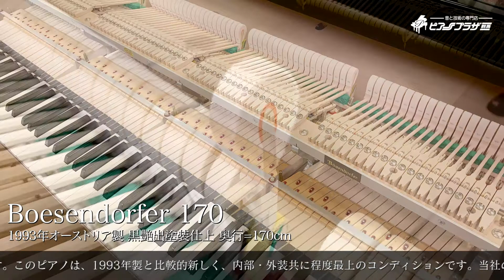【売約済】ベーゼンドルファー170（Bösendorfer 170） 1993年オーストリア製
ご購入ありがとうございました。

1993年オーストリア製／黒艶出塗装仕上／奥行=170cm

【ベーゼンドルファーの定評のあるモデル。
サロンやプロの練習用などに多用途に対応。】

音楽の都ウィーンが誇る名器ベーゼンドルファーは、
シューベルトが亡くなった１８２８年に創業した、
世界有数の長い歴史を誇ります。

ベーゼンドルファーのピアノは、
これまで多くの音楽家を虜にしてきました。

モデル170は、ベーゼンドルファーのピアノ中で
最も定評があり、小型グランドピアノの中でも
傑作と言われます。

奥行170ｃｍと、家庭用サイズに最適でありながら、
豊かなダイナミックレンジを持つそのサウンドには
定評があります。

低音から高音まで均一なタッチ感があり、
輝かしく、柔らかくて甘美で透明なその音色は
「ウィンナトーン」と言われています。

このピアノは、1993年製と比較的新しく、
内部・外装共に程度最上のコンディションです。

当社の技術者による仕上げ調整済み、
ご購入後のサポートも万全です。

【録音機材：ローランドR-07（ローランド株式会社)】

【演奏曲】
ベートーヴェン：ピアノソナタ第8番Op.13「悲愴」より第2楽章